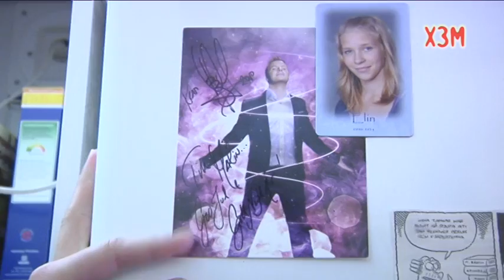Bloggkommentatorn inspekterar: Malin Nyqvist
Bloggaren Malin Nyqvist släppte in Kommentatorn hemma hos sig.
Malin Nyqvist som bloggar på enfantterrible.ratata.fi släpper in Bloggkommentatorn på inspektion i sin ödsliga studentlya.

Den här burktokiga kvinnan tror ibland att hon bor i Toscana - eller, hur var det?